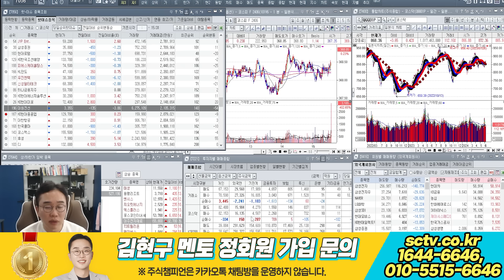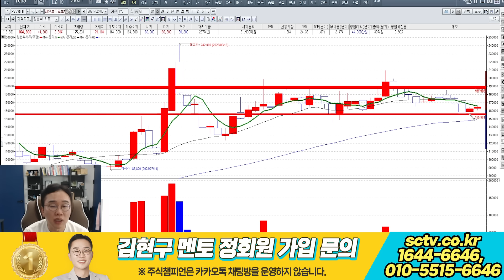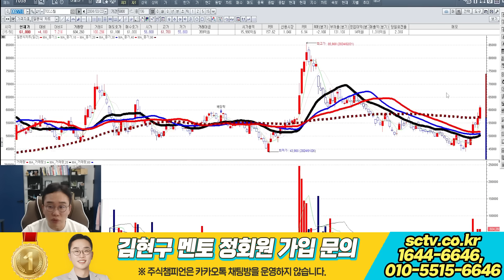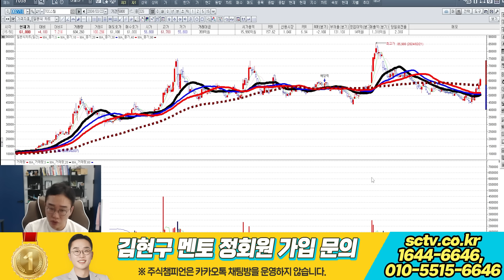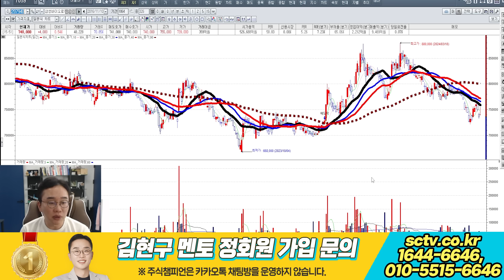김현구의 주식 투톱전략 06-11 | 옵션만기일! 시장은 만기가 끝난 후 보자!